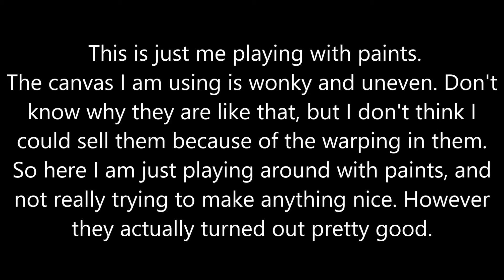Orange Acrylic Pouring Puddle Pour- Just making a mess (51)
the canvas are wonky and not perfectly flat/level

Etsy Store is now open!  (Mixed Media Kam) All sales help me purchase more supplies and helps with feeding the stray cats I take care of!
This is just me messing around with some warped canvases and no actual plan in mind. I am just having fun and playing with paint.